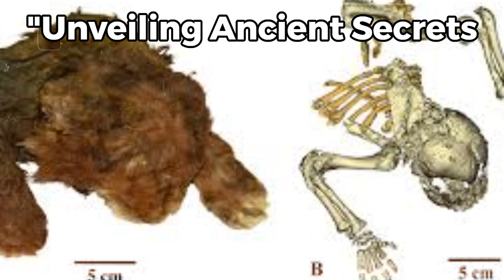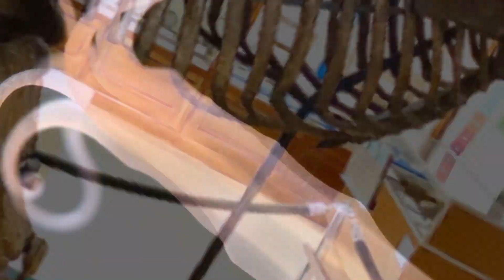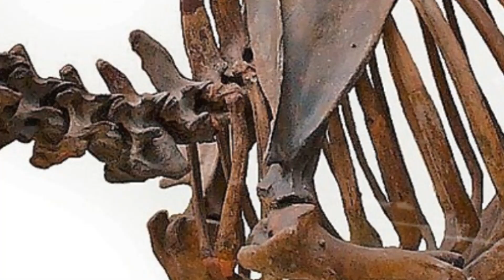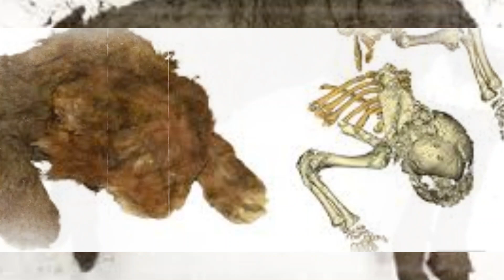"Frozen in Time: Ice Age Animals Trapped in Ice!"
Step back in time and uncover the wonders of the Ice Age! Witness incredible prehistoric animals like the mighty woolly mammoth, the fierce frozen lion, and the massive giant sloth, all frozen in ice for thousands of years. These ancient animals tell a fascinating story of survival, extinction, and the Earth's changing history. From stunning Ice Age facts to amazing discoveries, this nature documentary will take you on a journey through the prehistoric era.

If you love learning about extinct animals and the mysteries of time, this video is perfect for you! Dive into the past and explore how these remarkable ice age animals became frozen in time and trapped in ice. Perfect for fans of educational videos, Ice Age documentaries, and incredible natural history!